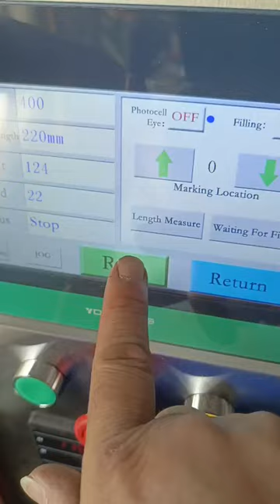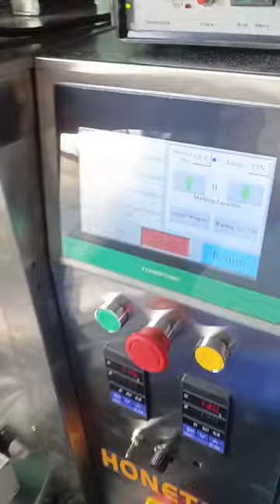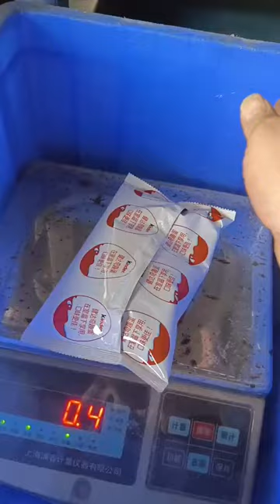Bolivia - 300 grams powder packing machine